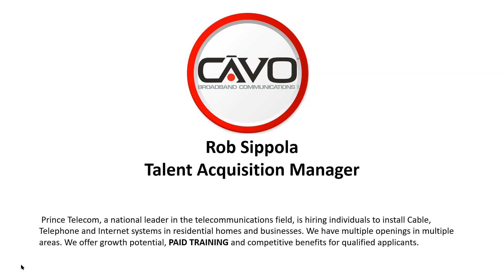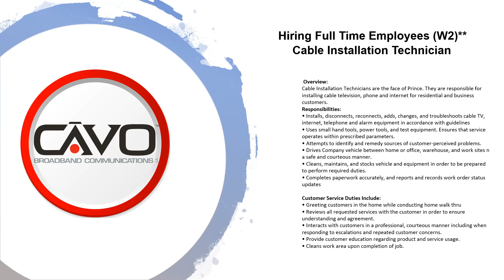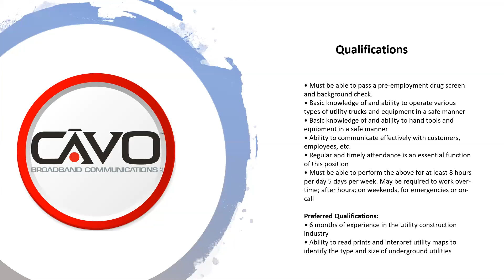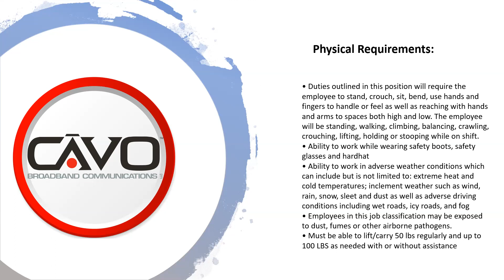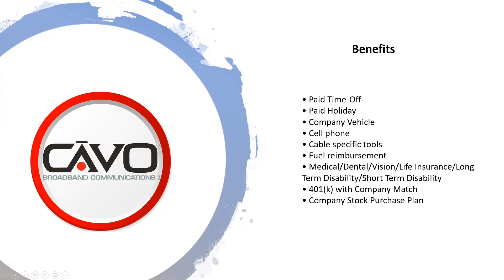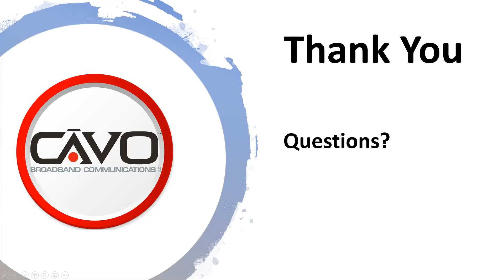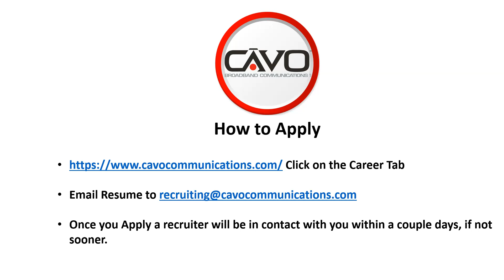Cavo Communications Virtual Job Fair - 3/18/21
Cavo Communications held a Virtual Job Fair on March 18, 2021. This hiring employer has 50+ job openings in Plainfield.